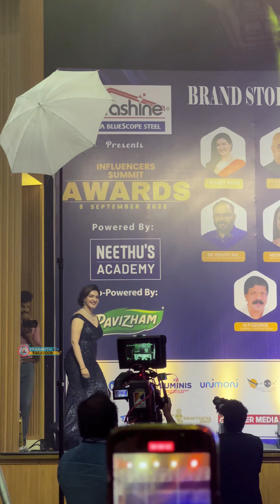സിനിമാതാരം ഹണി റോസിനെ നേരിട്ടു കണ്ടപ്പോൾ | Actress Honey Rose in Brand Stories Influencers Meet